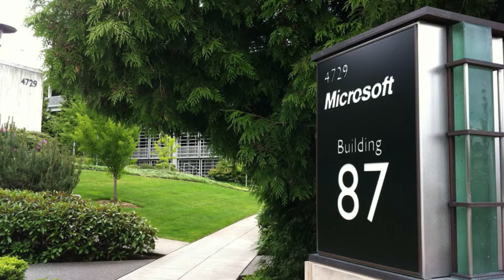Apa itu Anechoic ?? bisa mendengar denyut jantung , inilah tempat paling sunyi di dunia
ketika kebanyakan orang bekerja ditempat dengan suara ketikan keyboard . obrolan rekan-rekan kerja dan suara komputer . Munroe dikelilingi nyaris 100% kesunyian . kantornya adalah tempat paling sepi di bumi .

ruangan ini dibuat khusus di dalam building 87 , pada markas microsoft di redmond , washington , dimana laboratorium perangkat keras perusahaan bermarkas .